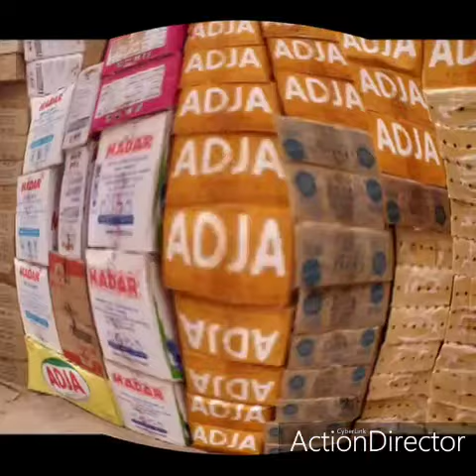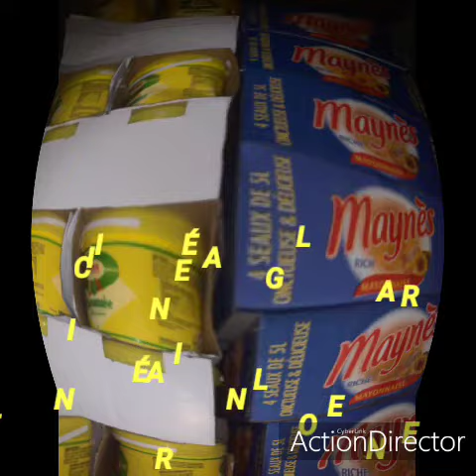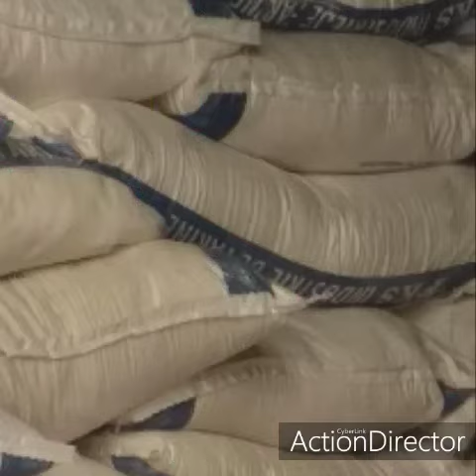VOILÀ BAYE ZALE BOU WALLY BALLAGO SECK UN INCROYABLE TALENTUEUX JEUNE